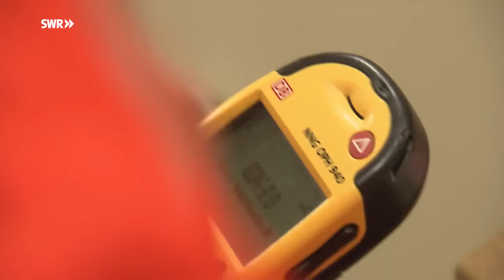"Nachtaktiv": Der Oberleitungstrupp der Deutschen Bahn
In Deutschland liegen mehr als 60.000 Kilometer Schienen, dazu kommen Brücken, Weichen, Tunnels und Oberleitungen. All das muss gewartet werden. Um dabei den Zugverkehr möglichst wenig zu behindern sind jede Nacht Trupps der Deutschen Bahn unterwegs und reparieren. Die Landesschau hat einen Oberleitungstrupp bei seiner heiklen Arbeit begleitet - zwischen 15000 Volt und fahrenden Zügen.